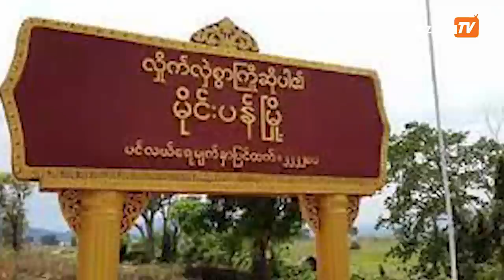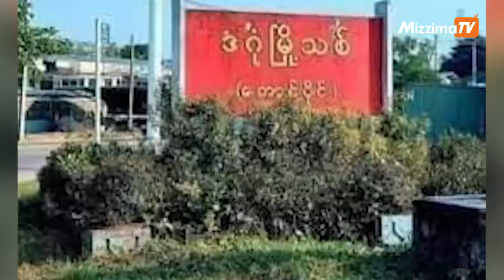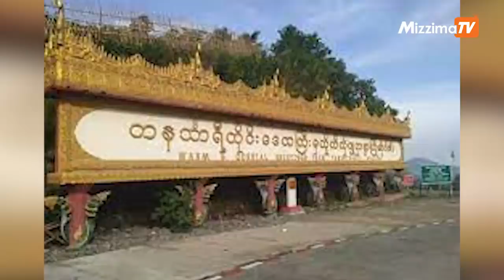ဇန်နဝါရီလ ၂၂ ရက်နေ့၊ ညနေ ၆ နာရီအထိနောက်ဆုံးရသတင်းများ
00:00 - Intro

00:29 - ရှမ်းပြည်နယ်အတွင်း RCSS နှင့် UWSA စစ်ရေးတင်းမာ

01:17 - လှိုင်မြို့နယ်ရှိ စစ်ကောင်စီ ဒုတပ်ရင်းမှူး နေအိမ် ဗုံးဖောက်ခွဲခံရ

02:22 - တောင်ဒဂုံ၌ စစ်ကောင်စီ တပ်စွဲထားသည့်နေရာ ဗုံး ၂ ကြိမ်ကွဲ

03:53 - တနင်္သာရီမှာ ဖမ်းဆီးခံရသူ ၉၅၀ နီးပါးထိ ရှိလာပြီး၊  ပြည်သူ ၆၉ ဦး  ပစ်သတ်ခံထားရ

Mizzima